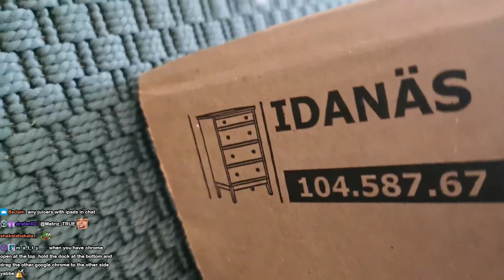Building IKEA furniture, Yabbe-edition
Yabbe tries to build a dresser, chat doesnt help.